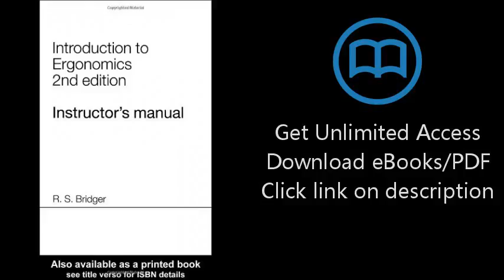Download Introduction to Ergonomics Instructor's Manual PDF